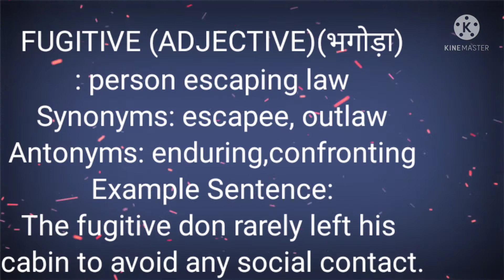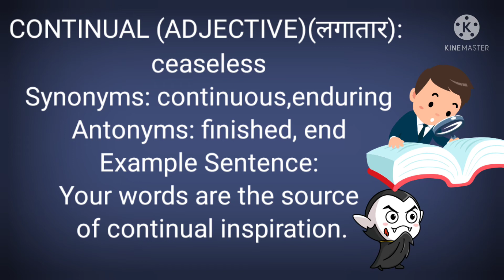| DAILY VOCABULARY | 👌important word 🔥